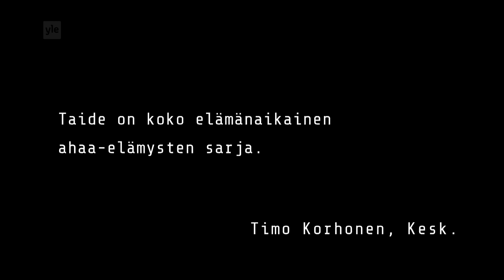Vaara Kajaanissa - uraanikaivos keskustorille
Kajaanilainen teatteriryhmä Vaara-kollektiivi luki kansanedustaja Timo Korhosen lauseen "Taide on koko elämänaikainen ahaa-elämysten sarja.” Luki toisenkin kerran, pisti kypärät päähän, tarttui kaivoshakkuihin ja ryhtyi hommiin.

kulttuurinvälikysymys: Video on osa Nuoren Voiman Liiton TAIDE2015 –kampanjaa. Eduskuntavaalien 2015 alla 200 istuvan eduskunnan kansanedustajalle lähetettiin kysymys: Mikä on taiteen merkitys? 50 vastasi. Vastaukset jaettiin taiteilijoille, jotka toteuttivat niiden perusteella uusia teoksia. Yle taltioi teoksista 30 minidokumenttia.
yle.fi/kulttuurinvalikysymys